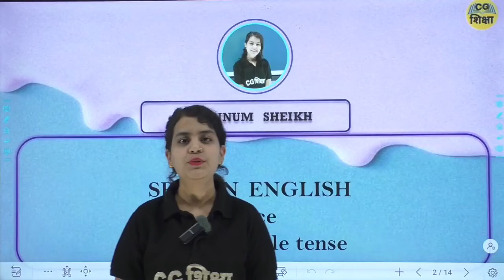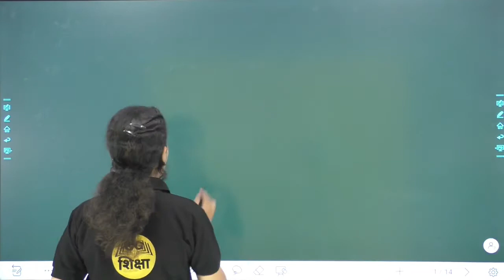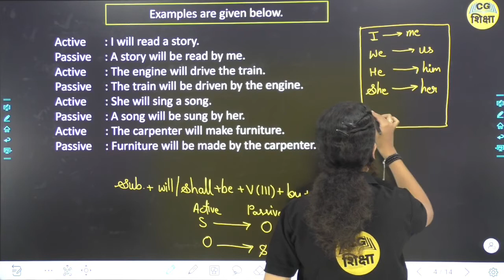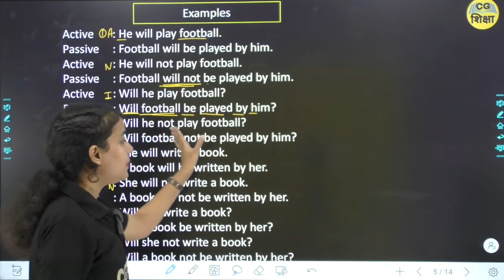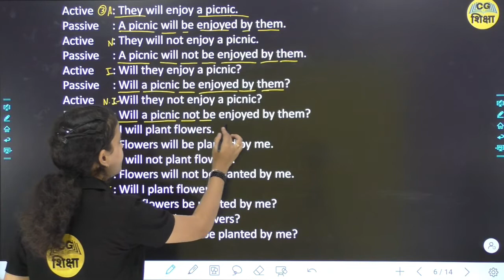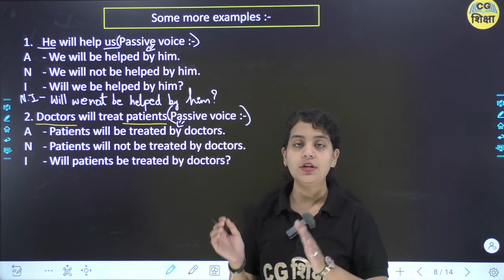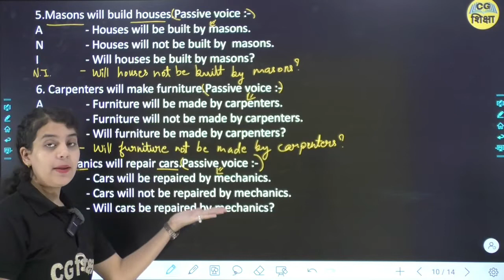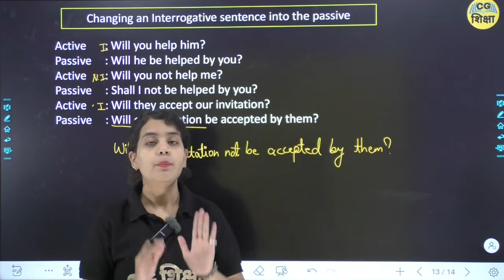SPOKEN ENGLISH VIDEO - 40 II VOICE ( FUTURE SIMPLE TENSE ) II PART - 8 BY CG SHIKSHA